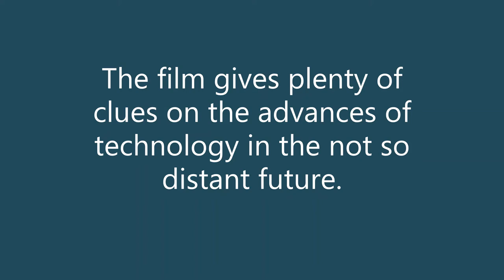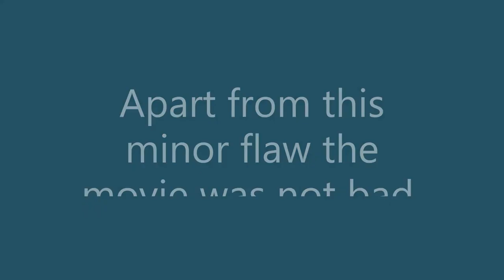The Midnight sky ...IKEA Containers?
This is just a flaw(?) I noticed while watching the movie and wanted to share.
Other than that a nice movie, I really enjoyed it.